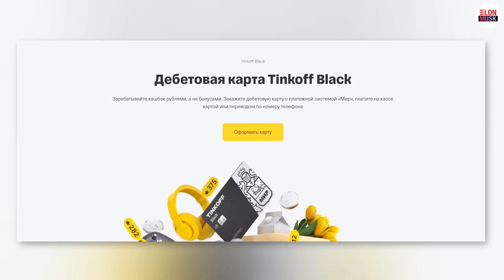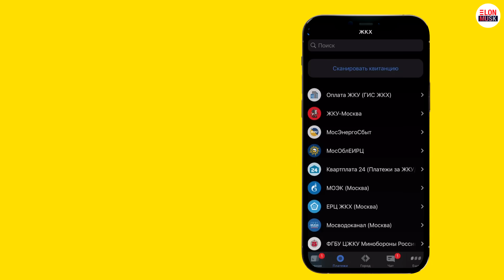Илон Маск на EEI 2023: о Самом Перспективном Рынке Будущего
erid: LdtCKYWia

Илон Маск выступил на мероприятии EEI (Edison Electric Institute). Он обсудил самый перспективный бизнес будущего, поговорил с производителями и поставщиками, рассказал о сложностях, с которыми бизнес столкнется в будущем, и какие меры нужно принимать уже сейчас. Уже понимаете во что стоит инвестировать? Какой бизнес будет развиваться и во что стоит вкладываться уже сейчас? Развивать ли бизнес в Китае?
При чем тут криптовалюта? Как всегда, ни при чем. При чем тут ИИ? Смотрите, чтобы узнать.

00:00 - О Tesla и энергетике
17:18 - Достаточно ли сырья и ресурсов?
19:38 - Сотрудничество с конкурентами
25:46 - Поддержка правительства и законы США
28:38 - О возможностях для энергетического бизнеса
31:29 - О взаимодействии с клиентами
33:21 - Рост спроса и нагрузки на энергосеть
41:47 - Как ИИ повлияет на рынок электроэнергии
45:35 - Бизнес в Китае и самая сильная экономика
48:22 - Как связаны бизнесы Илона Маска